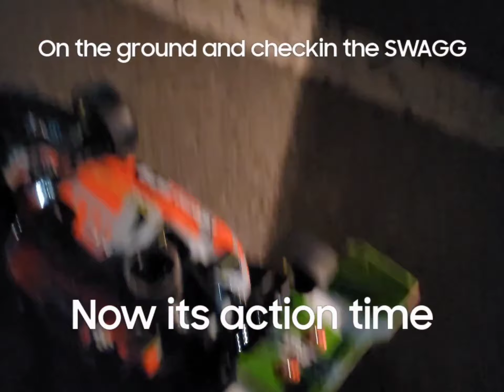Bittydesign wing 4 KYOSHO MP9 TKI4